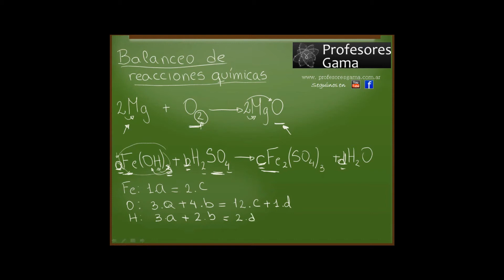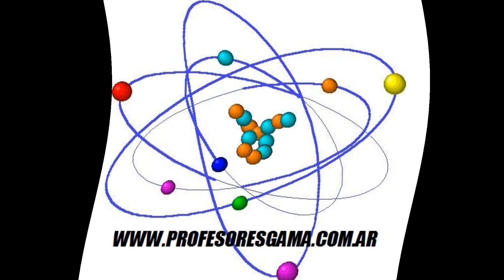Balanceo de reacciones químicas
Te mostramos una breve y práctica explicación de como se hace el balanceo de reacciones químicas.